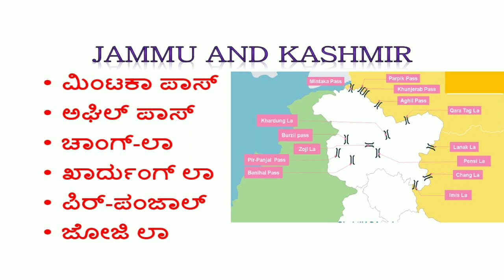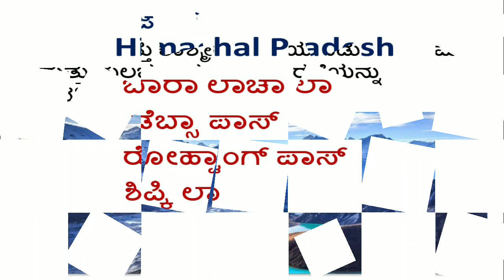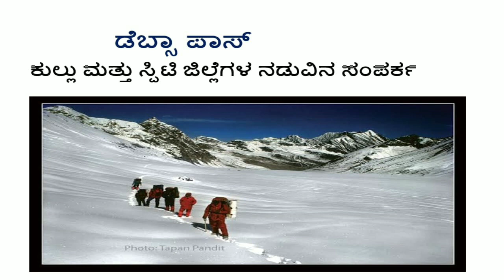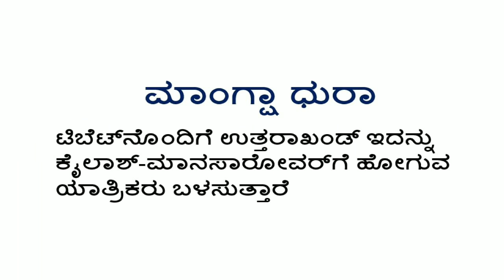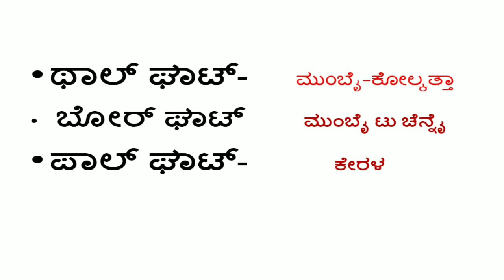Important passes in India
This video is about important passes in India. Which is useful for all competitive exams like IAS kas, kisi, upscale, psi, FDA, SDA, police, pdo, TET, etc
Zoji La

Bara- Lacha Pass

Mana Pass

Shipki La

Jalep La

Shipki La

Banihal Pass

C. Bara Lacha La

D. Rohatang Pass